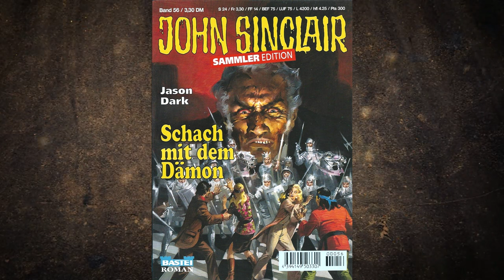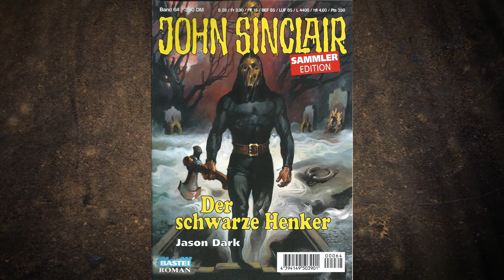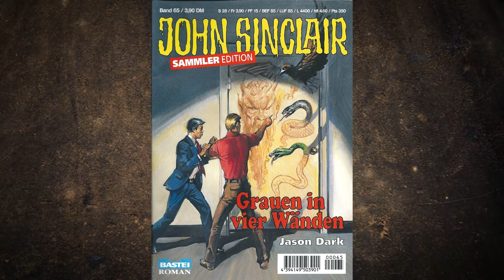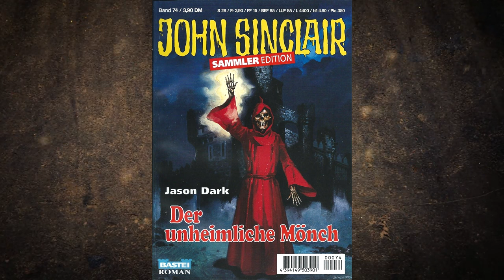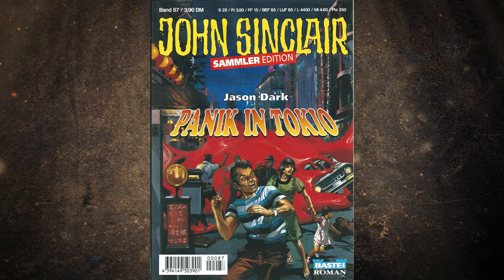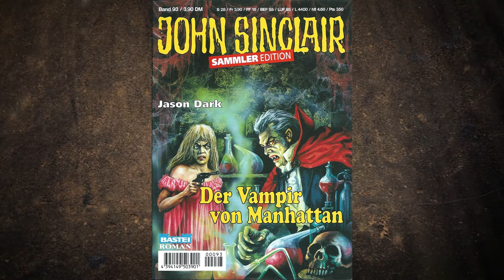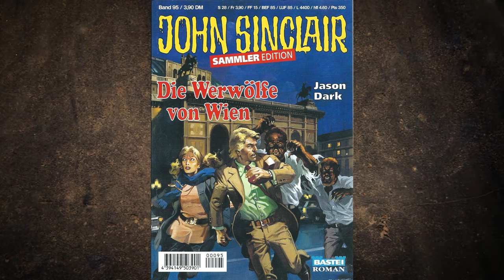'John Sinclair' Sammler-Edition 🧛‍♂️ 1996 - 2001 🧛‍♂️ 50 Cover | Part #02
Am 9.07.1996 erschien zum ersten Mal die John Sinclair Sammler-Edition. Alle 14 Tage kam nun jeweils einer der Besten Romane auf den Markt, um neue Leser zu gewinnen und um den Stammlesern die Möglichkeit zu geben ihre Sammlung zu vervollständigen.
Die Serie wurde am 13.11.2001 mit dem Heft Nr. 140 eingestellt.
In diesem Part präsentiere ich euch die Cover der Ausgaben Bd. 51 bis 100!
Kommt näher und öffnet den Sarg, wenn ihr euch traut! 🧛‍♂️

Vielen herzlichen Dank an Jason Dark - den ich 1997 bei einem V.V.-Event einmal persönlich treffen konnte - für die jahrzehnte(!) lange, spannende und gruselige Unterhaltung! 👍🏼

Hinweis:
Sounduntermalung von Tabletop Audio 'Katakomben'.